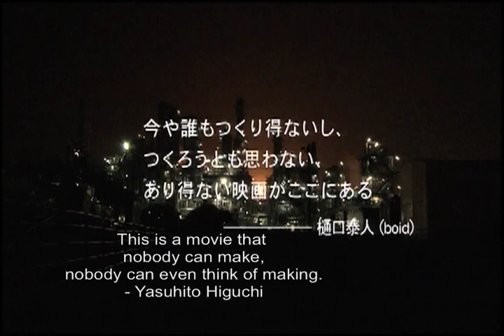Running on Empty - OFFICIAL TRAILER - English Subtitles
Synopsis:
The beautiful Azami is tired of her penniless and lazy boyfriend, Hideji. Determined to break up with him, she must first get back all the money she has given him over the years. She hatches a plot in which she fakes her own kidnapping to get Hideji to pay a ransom. Things get hilariously complicated when all parties involved act to their own agendas.

Cast:
Mihiro
Katsuya Kobayashi
Shima Ohnishi

Director:
Dai Sako